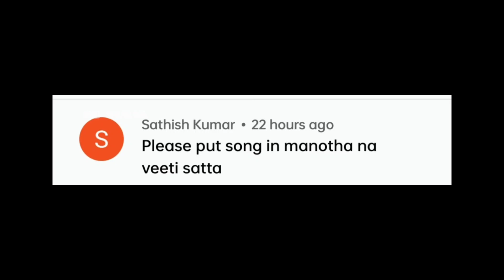🏐 volleyball status / BBSURYA / 💥 Mass status 😈